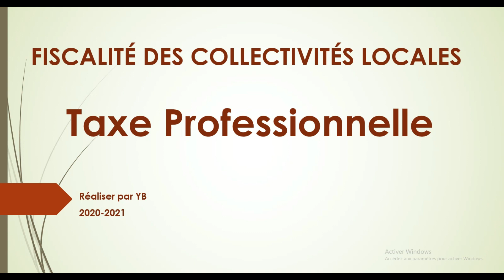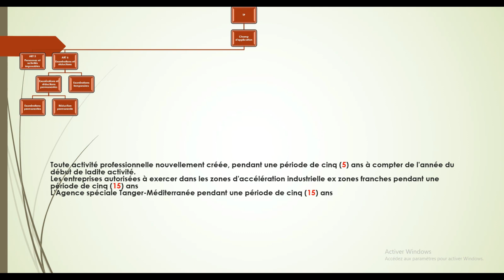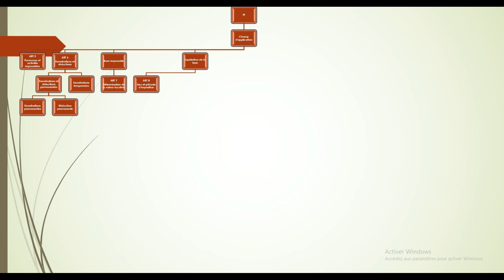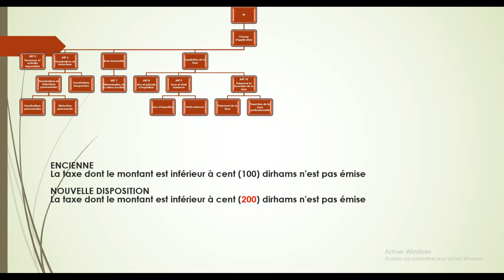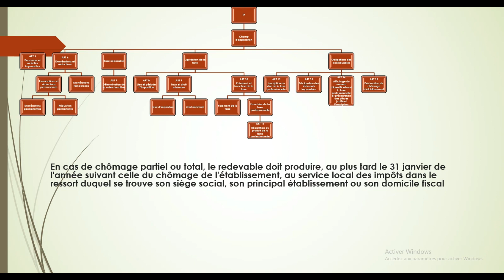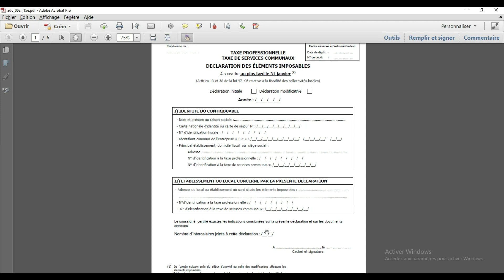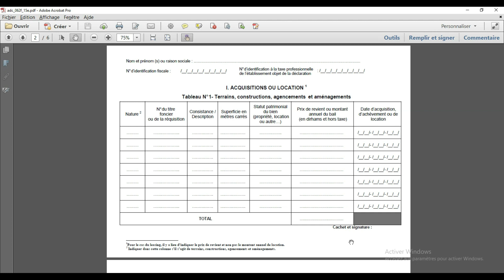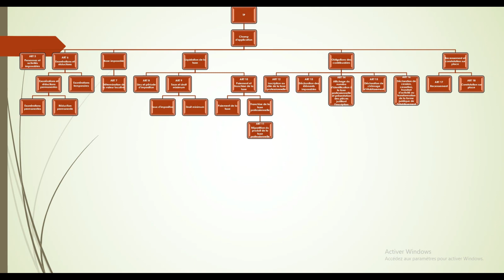TAXE PROFESSIONNELLE + DECLARATION